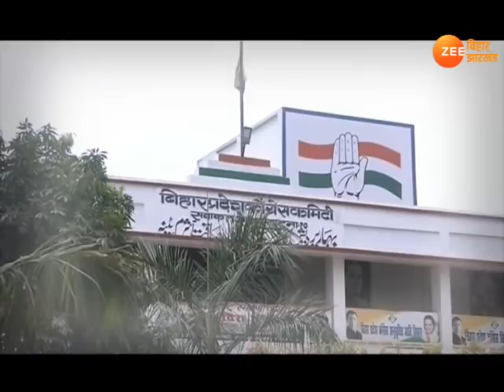बिहार चुनाव 2020: महागठबंधन की हार का कसूरवार कौन ?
बिहार चुनाव में हार मिलने के बाद महागठबंधन में कल शुरू हो गई है. राष्ट्रीय जनता दल हार के लिए कांग्रेस को जिम्मेदार ठहरा रही है. तो कांग्रेस भी पलटवार कर रही है.